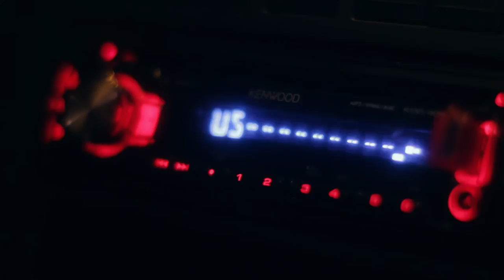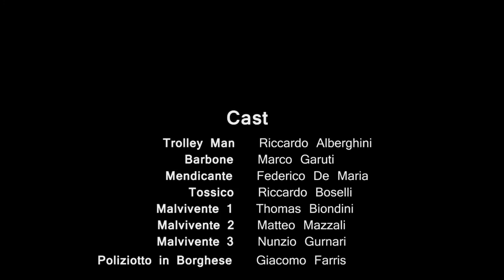TROLLEY - Cortometraggio (Short Film)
Un uomo deve arrivare alla propria autovettura. Nel tragitto incontrerà gli abitanti malfamati della notte.
Nessuno sa che cosa ci sia all'interno del suo Trolley.